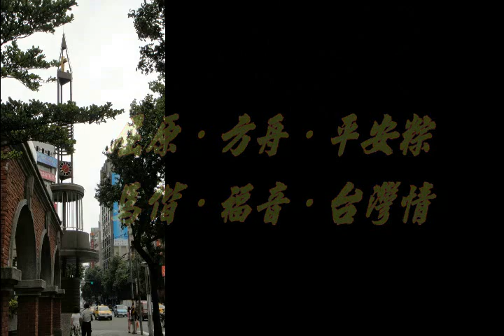愛惜生命 關懷社會 詩歌比賽─主臨福音詩歌團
時間：100年6月2日 (四) 12:00 - 17:00
地點：台北馬偕紀念醫院福音樓九樓大禮堂

端午節為華人紀念戰國時期楚國政治家屈原的民族性節日
屈原看到自己的國家敗亡卻無力挽救，投汨羅江自殺
其實，很多時候，壓力之下也可能開創一片新天地

本詩歌比賽於端午前前夕辦理，希望藉詩歌安慰受苦的心靈，
並在馬偕博士的逝世紀念日獻上感恩的禮拜，
期待在端午節帶來的平安的氣息！